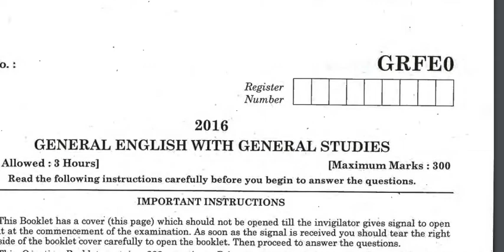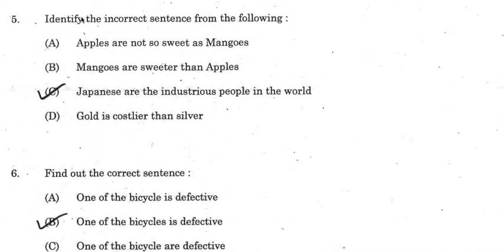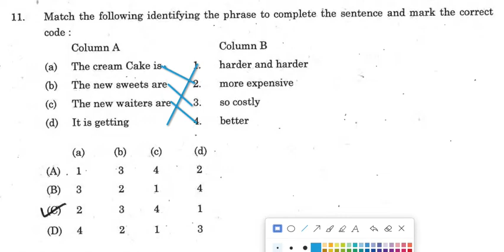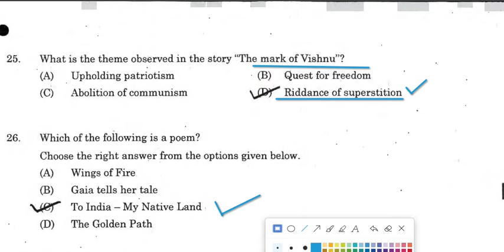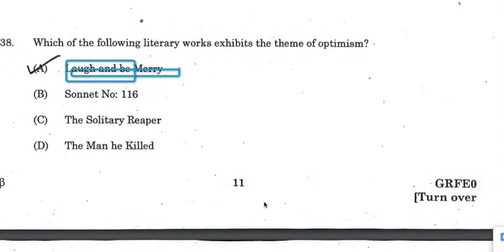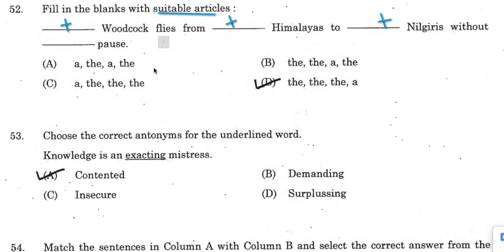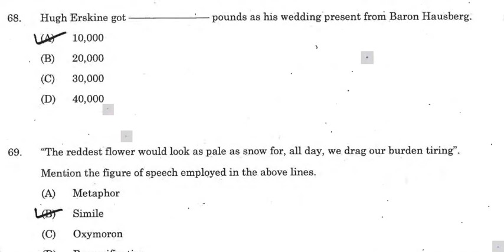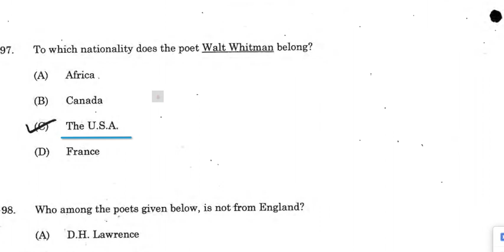TNPSC GROUP4 2016 GENERL ENGLISH | EXPLANATION IN TAMIL